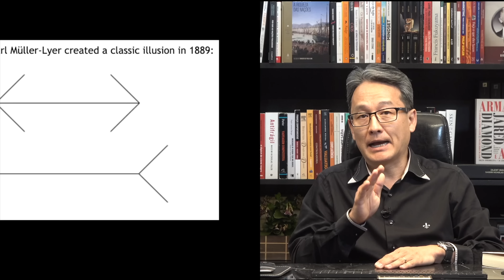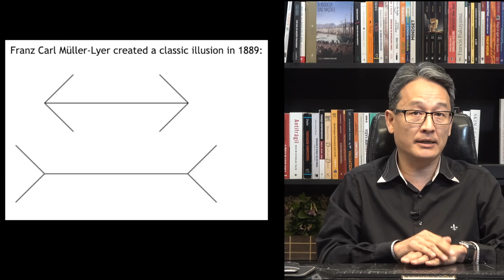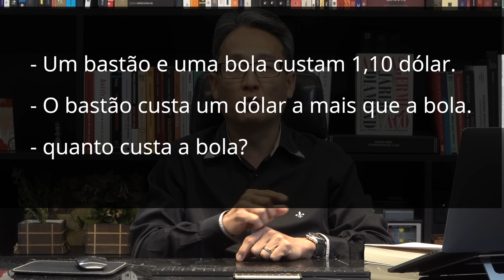Reflexões para Traders - A Natureza Humana e os Resultados Consistentes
No vídeo de hoje, José Kobori comenta sobre day trade e os estudos de Daniel Kahneman presentes no livro Rápido e Devagar - Duas Formas de Pensar - e de Nassim Nicholas Taleb de "A Lógica do Cisne Negro" sobre as ilusões das pessoas que as levam a cometer erros nas operações no mercado financeiro.

A Lógica do Cisne Negro